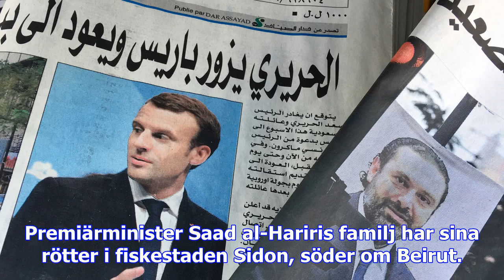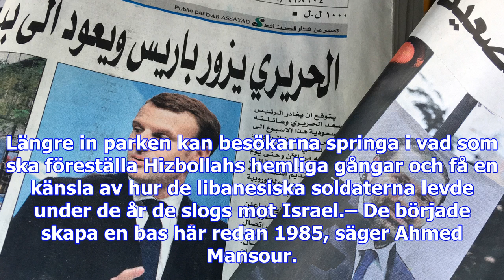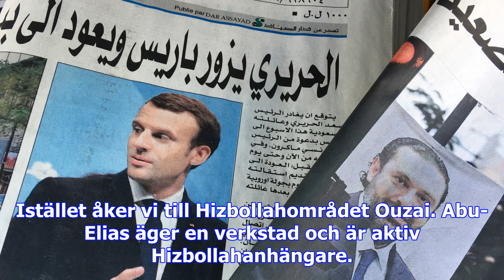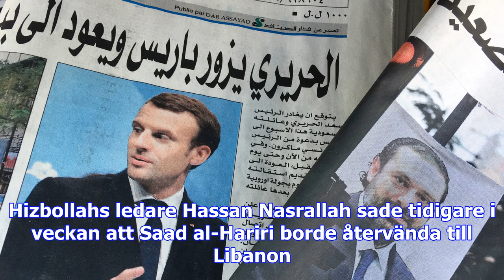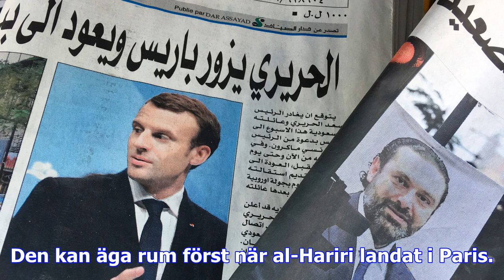Hizbollah vill att al-hariri återvänder till libanon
Premiärminister Saad al-Hariris familj har sina rötter i fiskestaden Sidon, söder om Beirut. De fles...